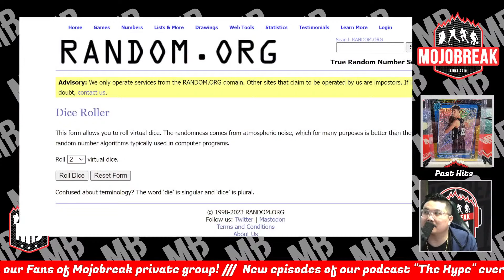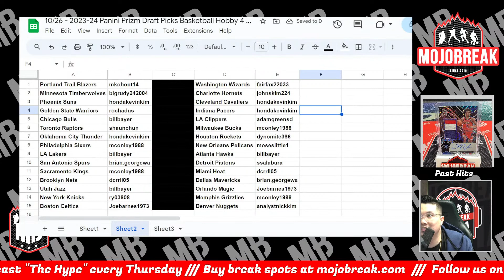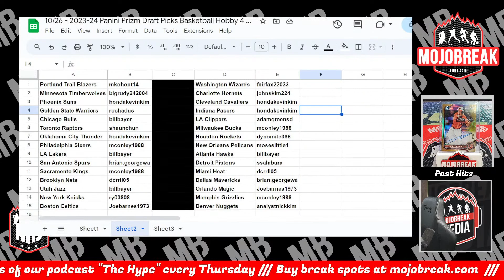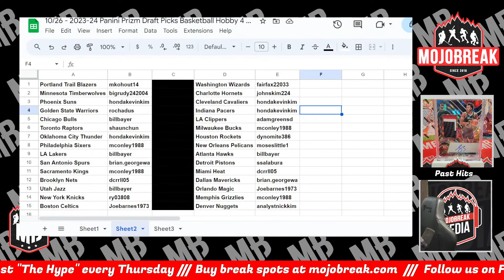Draw Results - 2023-24 Prizm Draft Picks Basketball Hobby 4 Box Break RT #4 - 10.26.23